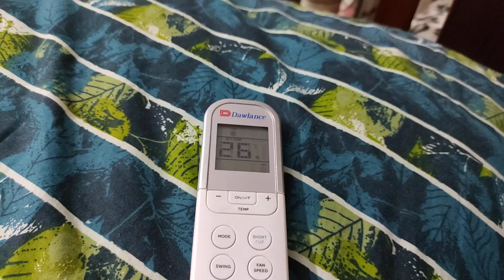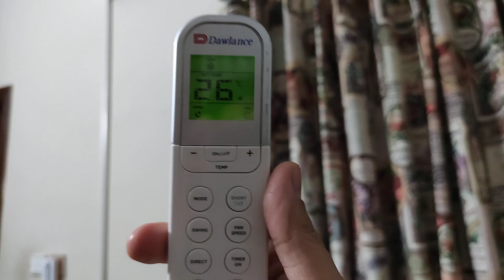اے سی چلئیں سلیپ موڈ پہ، بجلی کے بل میں پائیں واضح فرق AC Sleep Mode Explained Neend Zabardast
بجلی کا بل کرے کم سلیپ موڈ what is sleep mode in AC? acsleepmode explained sleepmodeinac bilalzafarshow AC ko chalayen sleep mode pe taake bijli ka bill bhi kam aye aur aap payen chain ki neend.

Don't forget to watch Dalwance AC ampere and unit check videos on Bilal Zafar Show below:
AC Ampere and Unit Test with Digital Ampere Meter on 27C with cool and high fan mode Remote Control Setting
DC Inverter AC Unit and Ampere Test on Digital Ampere Meter on 24C with cool and high fan mode Remote Setting